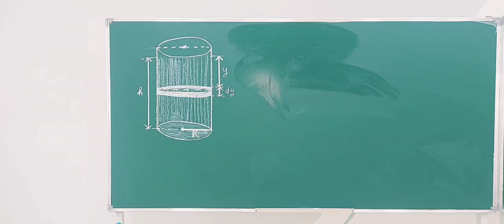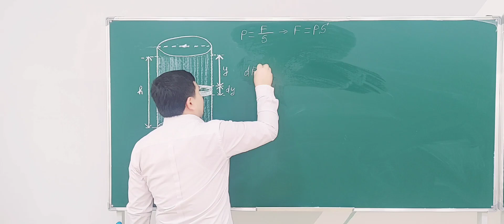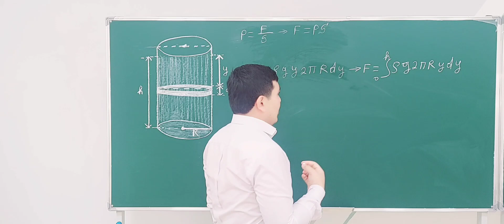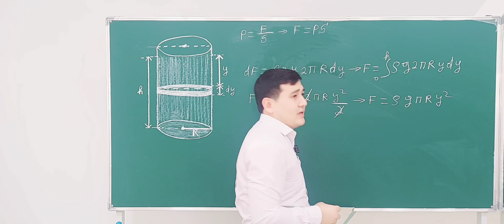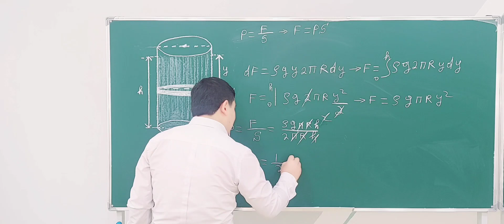suyuqliklarning idish devoriga beradigan bosim